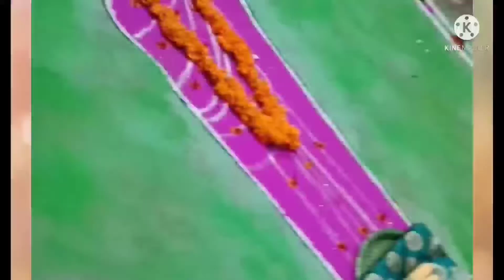గురప్ప స్వామి దేవర/పూజ#Gurrappa swamy devara/pooja day2 part2#my vlogs anu hotha